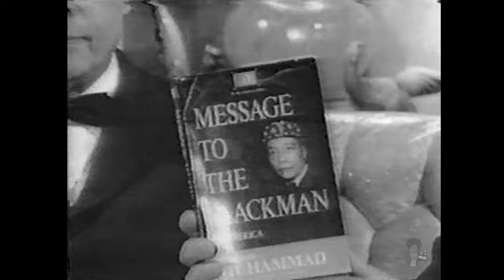Hon. Elijah Muhammad - A Message To The Black Man (1964) | Very Rare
Elijah Muhammad : Interview Chicago, Illinois 1964 with Irv Kupcinet
Reelblack's mission is to  entertain, educate, enlighten, and empower through Black film.